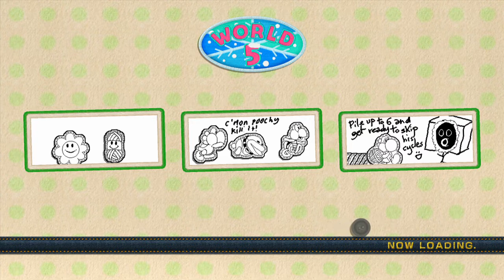Yoshi's Woolly World 100% - Let's Play Part 25: Ice to meet you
[Insert ice pun here]

Welcome to part 25 of the Yoshi's Woolly World Let's play.  This episode we do 5-7 "Snowy Mountain Lift Tour" and 5-8 "Snifberg the Unfeeling's Castle"
ALL amiibo costumes/outfits will be used throughout the Let's play and we will be getting 100% completion.

Game Description -
Yoshi's Woolly World is a 2015 side-scrolling platformer video game developled by Good-Feel for the Wii U. The game is the first home console Yoshi release since Yoshi's Story on the Nintendo 64 in 1997. Yoshi's Woolly World is a platform game in which the player assumes the role of Yoshi. Similar to developer Good-Feel's Kirby's Epic Yarn, the game is set in a world where the characters and environment are composed of yarn and cloth. Yoshi retains much of his moveset from the Yoshi's Island series of games, including using his tongue to swallow enemies and using his flutter jump to reach hard areas, and many elements such as flowers and mystery clouds return.